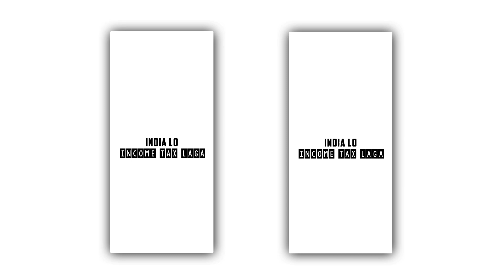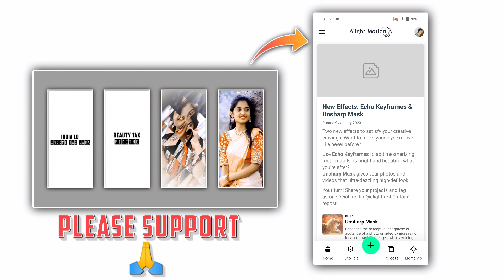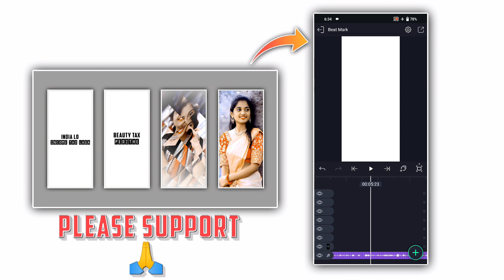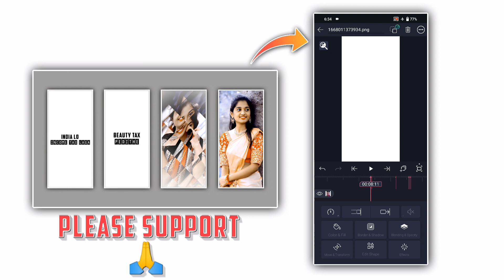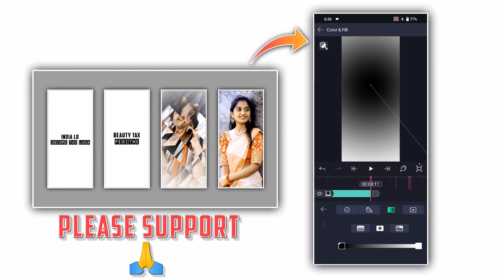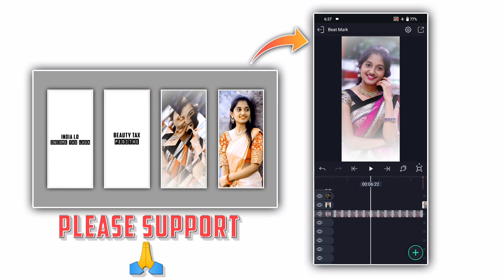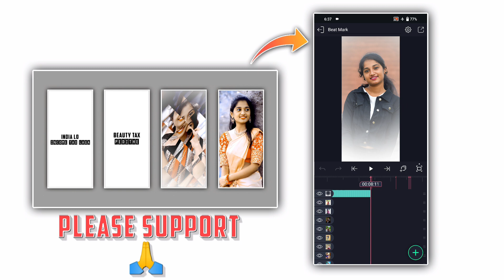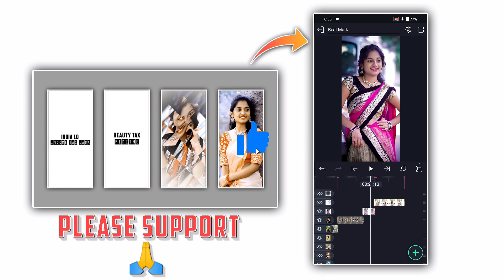Alight Motion new video editing telugu, trending song lyrical beat sync video editing alight motion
꧁Support Me꧂

                          ꧁Follow Me꧂

                        ꧁Discription꧂

                          ꧁Key Words꧂